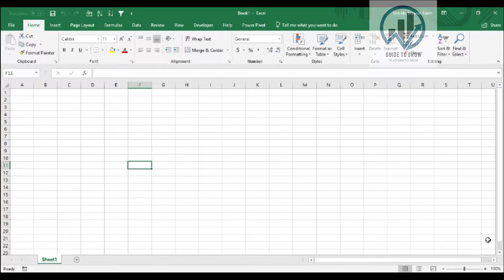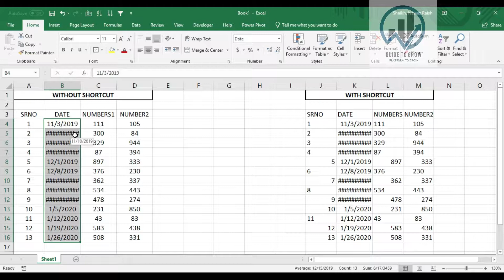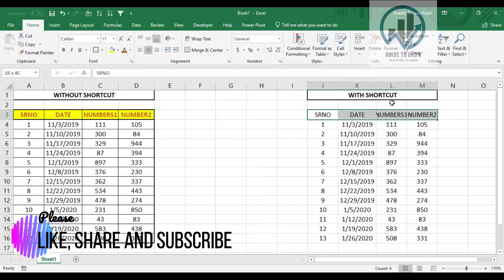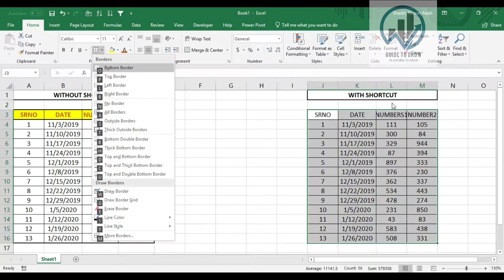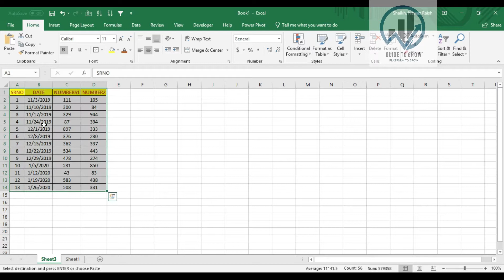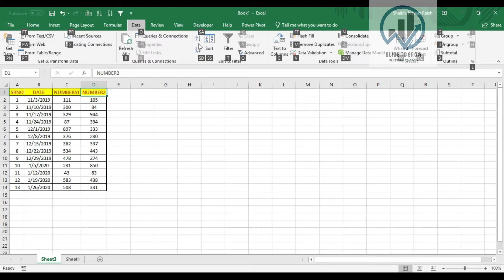Excel Tips And Tricks : Shortcut Keys in Excel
Welcome to NSIntellect.
Guide To Grow
This Video will give you an overview how to get familiar with shortcut key in Excel.
Guide for Beginner to Learn Shortcut Key.
Tips and Tricks to use excel without using mouse.

MIC Used:
Video Shoot On:
Mobile MI A3
Canon 200d Mark ii
BAR Speaker Used:
LIGHTS USED: